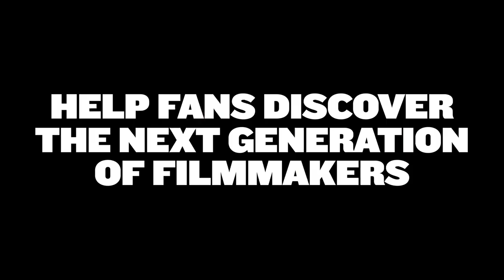What Your Ratings and Reviews Mean to Emerging Filmmakers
Help fans discover the next generation of filmmakers. Rate, review and share your favorite movies and TV series today on IMDb. 🌟

Featuring filmmakers Aitch Alberto, Alexis C. Garcia, Matthew Law, Nikki Mejia, and Juan Felipe Zuleta.